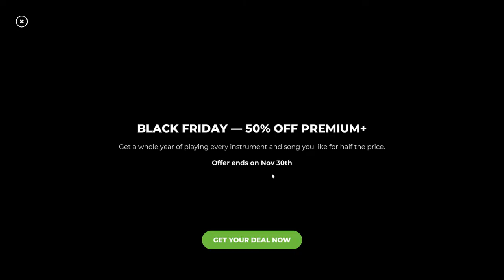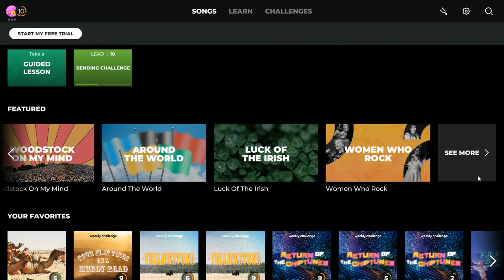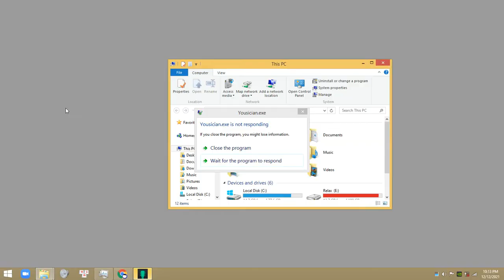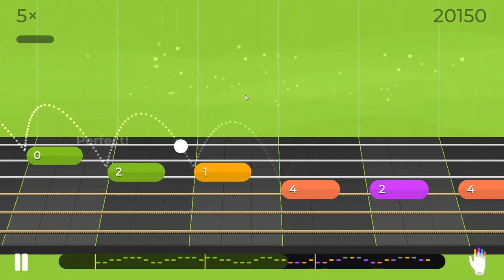Yousician - Stairway to Paris